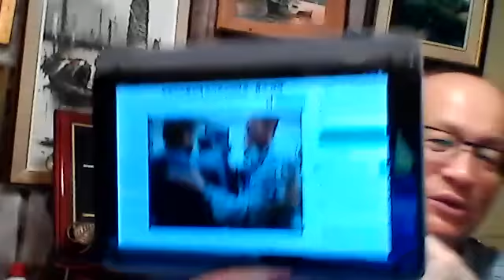李克强嫡系受审，美驻日军头吓习，韩国选边站，拜登与马冯谈战况